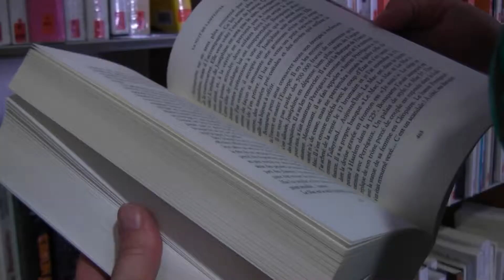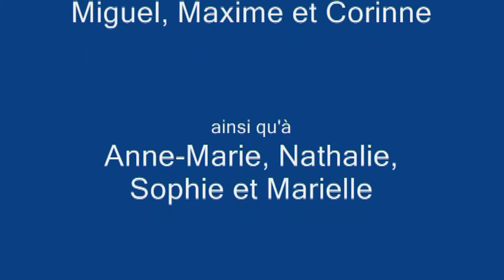Le métier de bibliothecaire à Cattenom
Reportage sur le métier de bibliothécaire réalisé par 2 jeunes adhérents au centre aéré des Catt'Mômes qui étaient en stage pendant 1 semaine dans les locaux de Reflets, la TV locale de Cattenom.